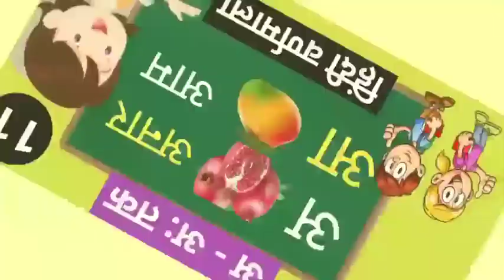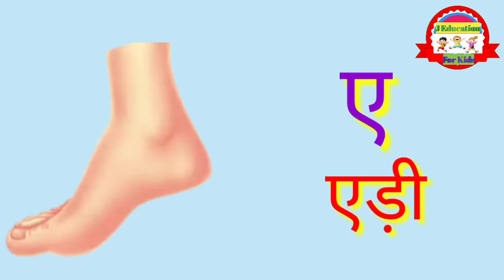अ से अ: || अ से अ: तक हिंदी वर्णमाला || Hindi Varnmala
Hi
Welcome to my you tube channel "J Education For Kids".